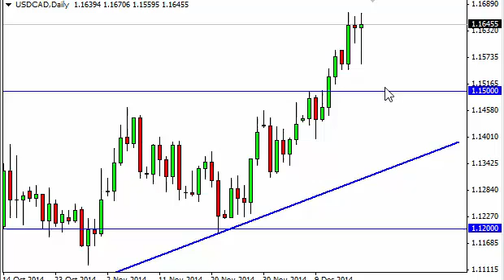USD/CAD Technical Analysis for December 18, 2014 by FXEmpire.com